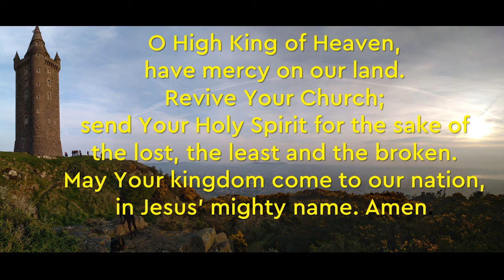EVENING PRAYER 16-06-2020 PSALM 41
Join us to read and reflect on the psalms and to pray for ourselves and others

Today: Psalm 41 How to hold on to blessing in the face of trouble